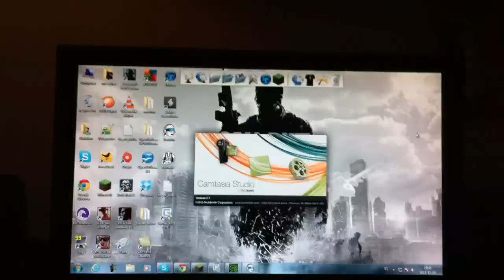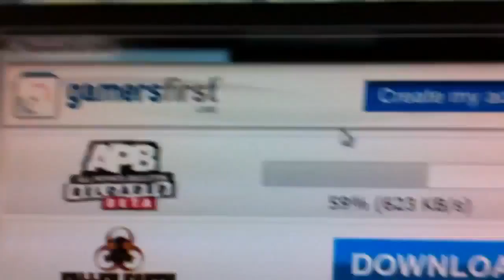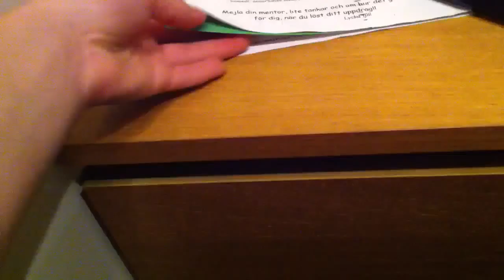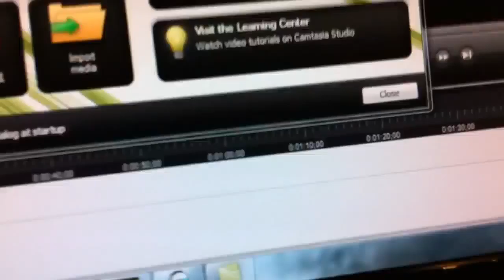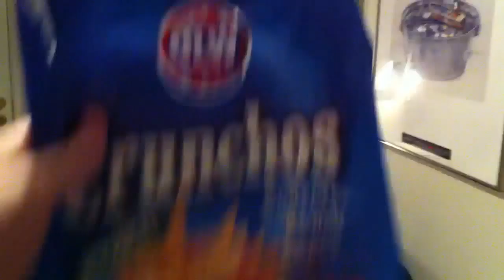November 10:th: Set video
My more detailed set up videozm.

Would really appri8 likes and comments.